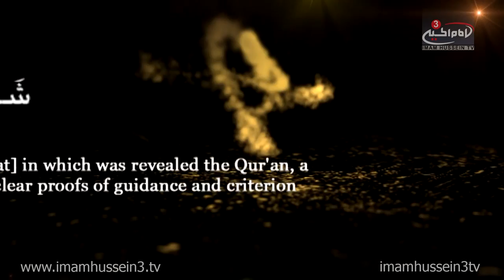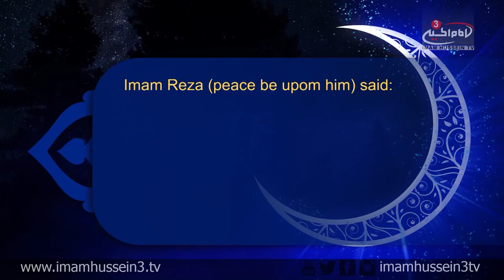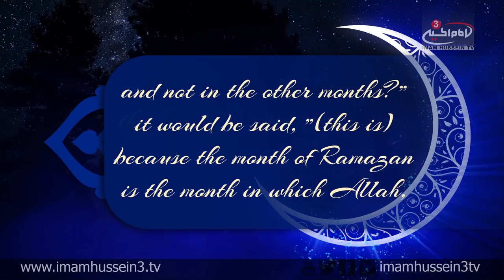Ramadan Show with Dr. Shabbir Tejani I Episode 27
‪#‎IHTVRamadan‬

In the 27th episode of the "Ramadan Show," Dr. Shabbir Tejani examines the significance behind "Dua Al-Faraj, the prayer for hastening of the reappearance of Imam Al-Mehdi.